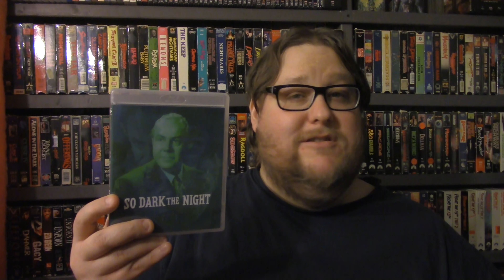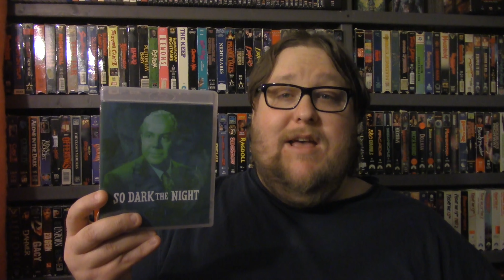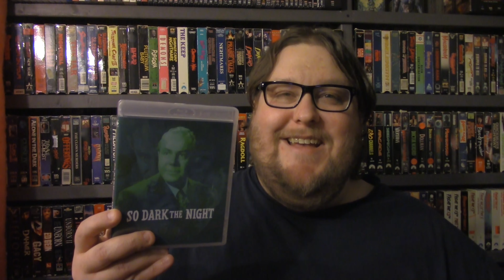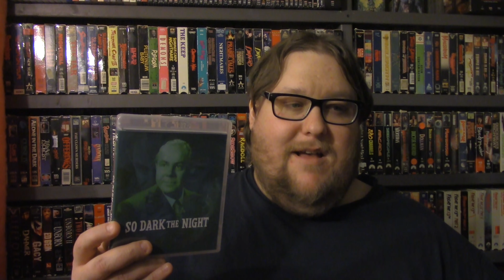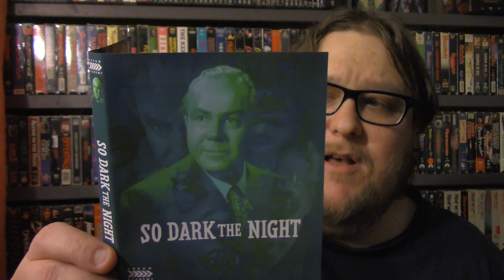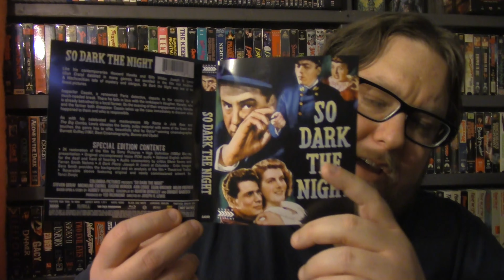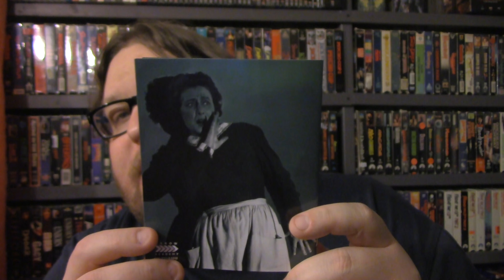So Dark The Night - Review/Unboxing - (Arrow Academy)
Like his contemporaries Howard Hawks and Billy Wilder, Joseph H. Lewis (Gun Crazy) dabbled in many genres, but excelled in the film noir tradition. A Hitchcockian tale of mystery and intrigue, So Dark the Night was one of his finest pictures. Inspector Cassin, a renowned Paris detective, departs to the country for a much-needed break. There he falls in love with the innkeeper's daughter, Nanette, who is already betrothed to a local farmer. On the evening of their engagement party, Nanette and the farmer both disappear. Cassin takes up the case immediately to discover what happened to them and who is responsible.

Twitch.tv/TonyoftheDead

TonyoftheDead

TonyoftheDead